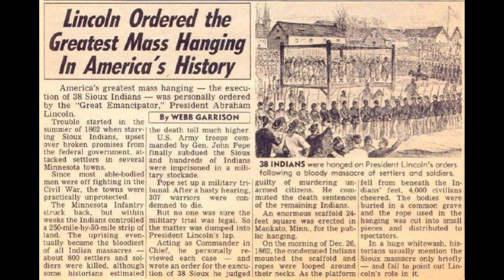Genocide of 100 million Native Americans and True Meaning of Thanksgiving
Jay Winter Nightwolf explains the True Meaning of Thanksgiving. THE SLAUGHTER OF 700 MEN WOMEN AND CHILDREN OF THE PEQUOT INDIANS. AFTER THE SLAUGHTER, THE GOVERNOR OF THE BAY COLONY DECLARED IT A DAY OF THANKSGIVING. THANKING GOD FOR THE MASSACRE.